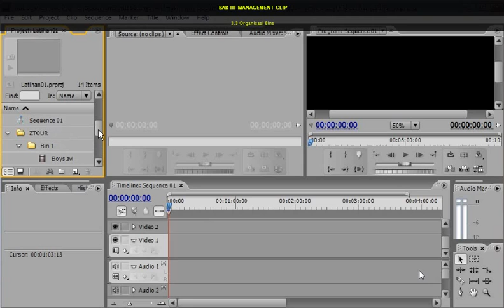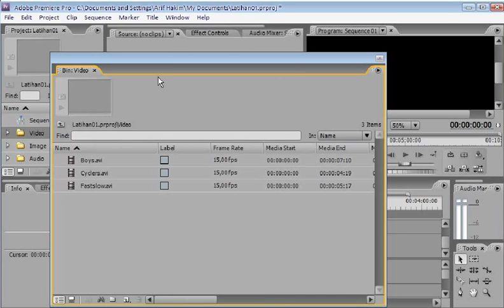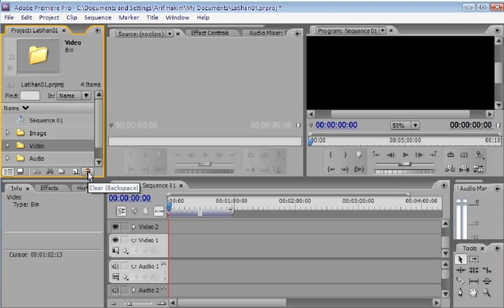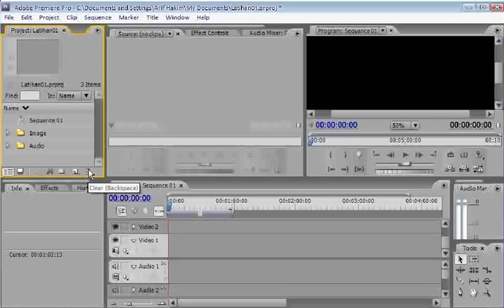3 3 Organisasi Bins - Belajar Adobe Premiere Indonesia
PIN BBM : 75B77E7E
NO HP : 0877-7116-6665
Intsagram : Mamanggraphic

Berikut Beberapa Kategori dari Video Penjelasan atau Video Tutorial ini :

Belajar Adobe Premier
Pandai Adobe Premier
adobe after effect
adobe audition
adobe dreamweaver cs5
adobe premier
adobe premiere cs6
adobe premiere download
adobe premiere download free
adobe primer
adobe primere
adope photoshop
belajar adobe premier
cara editing audio
cara mengoperasikan adobe photoshop
dengan photoshop
download adobe premiere
download adobe premiere free
download adobe premiere pro
download free adobe premiere
download free photoshop
download free video editor
download photo editor
download photo shop
download photoshop free
download picture editor
download premiere pro
download video editing
download video editing software
download video editor
dvd tutorial photoshop
edit adobe photoshop
edit dengan photoshop
edit video
edit video aplikasi
edit video effect
edit video online
edit video software
editing
editing video
editing video free
editing video online
editing video software
editor video
fungsi adobe premier
harga adobe photoshop
harga software photoshop
install photoshop
jual photoshop
mengedit video
menggunakan adobe photoshop
photoshop
photoshop 4
photoshop 7.0
photoshop cs
photoshop cs 5
photoshop cs3
photoshop cs4
photoshop editing
photoshop editor
photoshop effect professional
photoshop for pc
photoshop for windows 7
photoshop pc
pop art photoshop
program edit video
program editing
program editing video
program video editing
software adobe photoshop
software audio editing
software editing
software editing video
software for editing video
software photoshop
software video
software video edit
software video editing
tutorial editing photo
video editing
video editor download
video editor download free